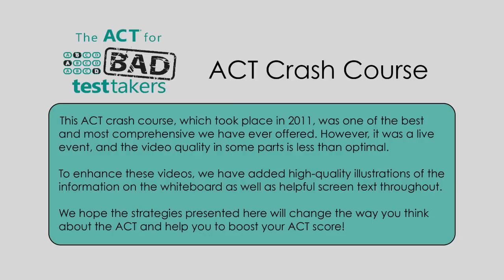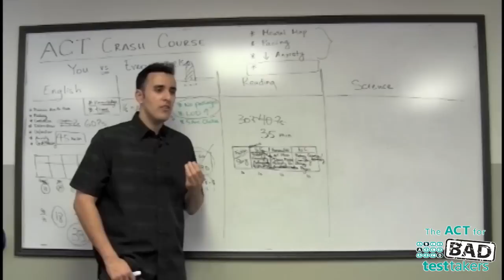ACT Crash Course Sample Clip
A short sample clip from the live "ACT for Bad Test Takers" Crash Course taught by Moshe Ohayon in Louisville, KY.